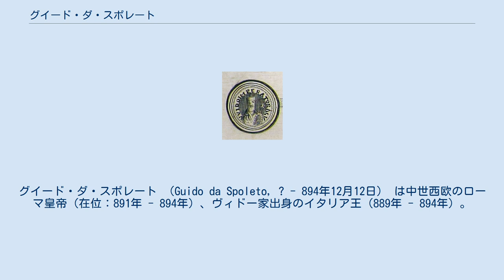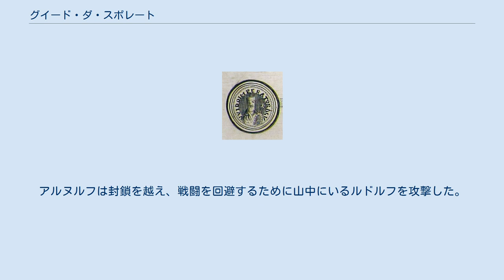グイード・ダ・スポレート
グイード・ダ・スポレート （Guido da Spoleto, ? - 894年12月12日） は中世西欧のローマ皇帝（在位：891年 - 894年）、ヴィドー家出身のイタリア王（889年 - 894年）。
グイード・ディ・スポレート (Guido di Spoleto)、またスポレート公（在位：883年 - 894年）としてグイード3世ともいわれる。
 フランクの家柄で、846年にローマがサラセン人の攻撃を受けたときに戦ったグイード1世・ディ・スポレートの息子である。
女系を通してカロリング家と血縁関係があった（祖母がカール大帝の息子イタリア王ピピンの娘）。
兄ランベルト1世が880年に死去、兄の息子グイード2世も883年死去し、グイード2世の子が年少のため同年スポレート公を継承した。
ベネヴェント公アデルキの娘アジェルトゥルデと結婚し、息子ランベルトを授かった。
また、娘ロチルデはトスカーナ辺境伯アダルベルト1世と結婚した。
 882年、皇帝カール3世に反逆のかどで所領を奪われたが、翌年再占領し、カメリーノ侯となった。
885年にはガリリャーノ川でサラセン人を撃退した。
 888年の皇帝が死去の後、フランス王の選出の際では企てに失敗（ウードが選ばれた）するが、ベレンガーリオとのイタリア王位をかけた紛争では、889年のトレッビア川での戦いで彼を破りパヴィーアで戴冠した。
 891年2月21日には教皇ステファヌス5世から、ローマ皇帝冠の戴冠を受け、皇帝位を息子のランベルトと共同で受け持った。
続く教皇フォルモススとは対立関係となり、教皇はアルヌルフをイタリアに呼び寄せた。
 894年にアルヌルフがイタリアに侵攻、ベルガモ、ミラノ、パヴィーアを征服し、そこでグイードに対するイタリア王と公認されてベレンガーリオの領土の寄贈を受け、ゲルマニアに戻った。
しかし、グイードから助けを求められたイヴレーア侯アンスカーリオ1世は、ブルグント王ルドルフ1世が派遣した援軍によりイヴレーアにてアルヌルフの進軍を阻止しようとした。
アルヌルフは封鎖を越え、戦闘を回避するために山中にいるルドルフを攻撃した。
 同年（894年）、グイードは死去し、息子のランベルトに対立王位を残した。